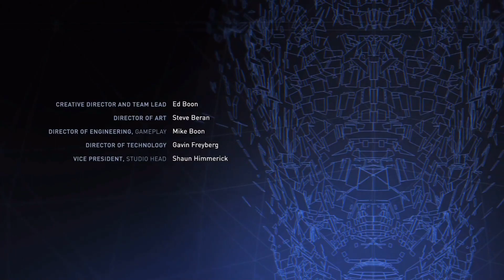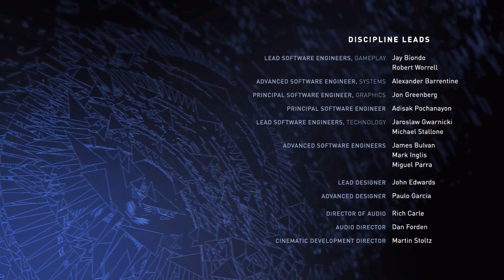INJUSTICE 2 Legendary Edition PS5 Modo Historia Español Latino FINAL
Injustice parte final ps5
Mis redes